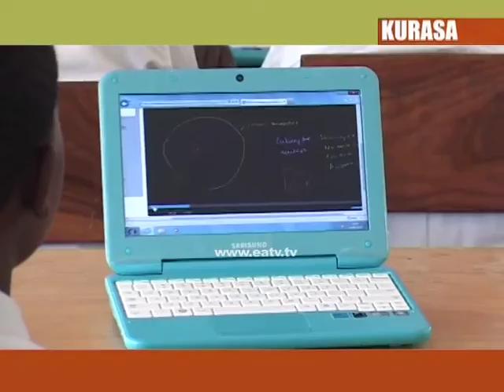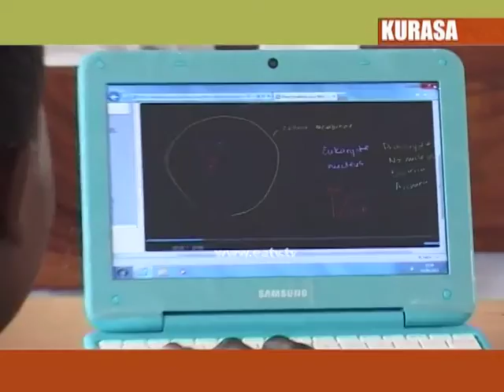Kurasa, 15 Sep 2015